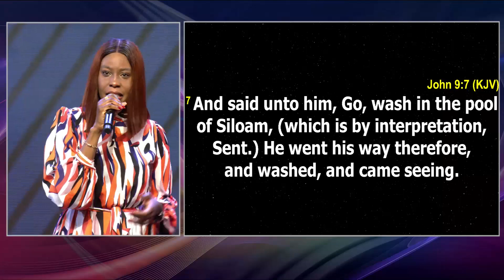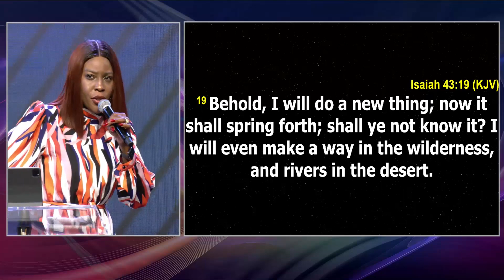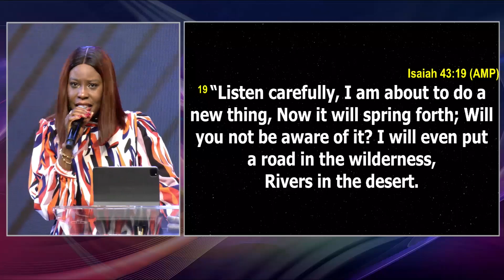DECODING SUPERNATURAL ANSWERS-ENO JERRY||STREAMS OF JOY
Things you must know if you want speedy destiny answers